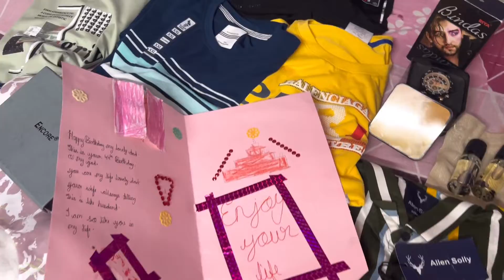gifts 🎁thank you all❣️Armaan ke liye gift 💝